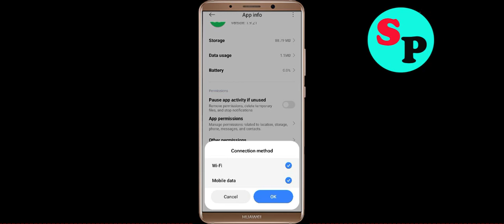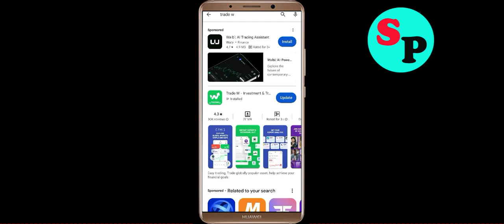Fix Trade W Oops Something Went Wrong Error in Android- Please Try Again Later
Let's Fix Trade W Oops - Something Went Wrong Error in Android - Please Try Again Later just follow some basic steps to fix this issue.